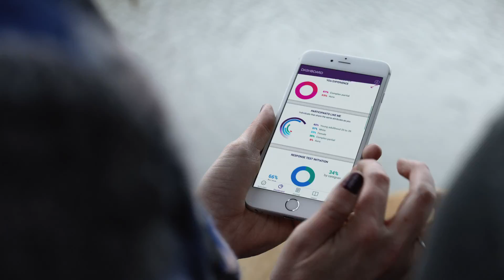ResearchKit — Empowering doctors, researchers and now you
An open-source software framework, ResearchKit is helping medical researchers and doctors produce insights and discoveries at a pace and scale never seen before. See how this success has inspired new ways to understand and manage our own medical conditions.